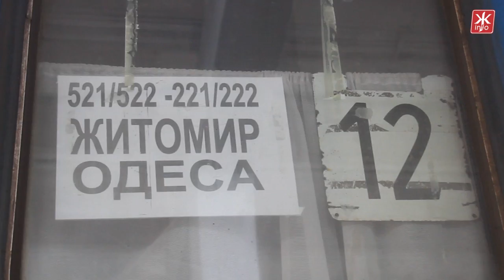З житомирського вокзалу запустили перший прямий потяг до Одеси - Житомир.info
З 14 липня із Житомира до Одеси можна дістатись напряму без пересадок та витрачання зайвого часу та грошей. Перші відпочивальники, які вирушили на південь на потязі розповідають: раніше, аби дістатись до місця відпочинку потрібно було їхати в сусідні обласні.